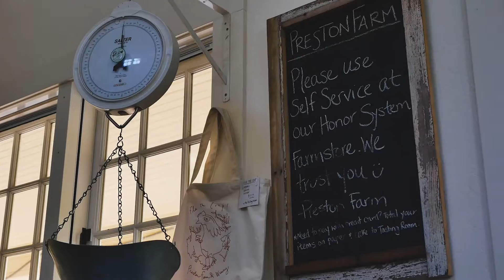Healdsburg Tastemaker: Preston Farm and Winery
Since 1973, these self-professed “back-to-the-landers”, have been stewards to their farm and vineyards, developing best practices for organic, sustainable produce.